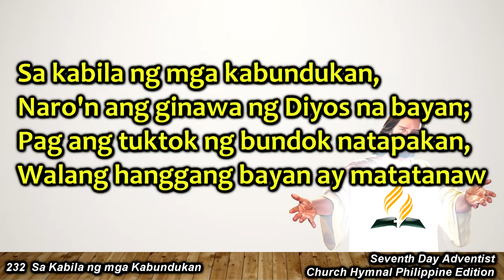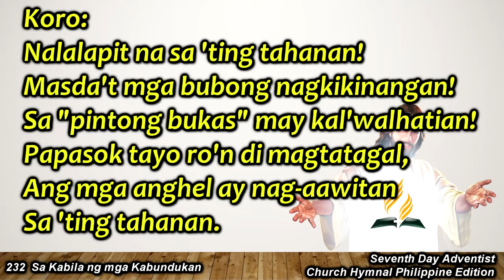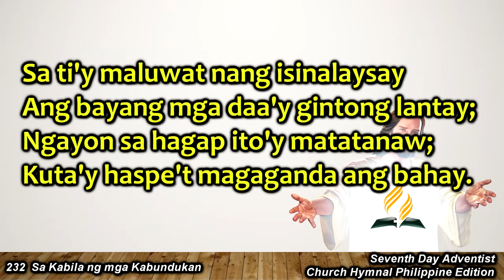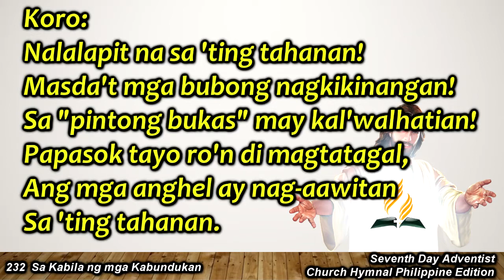SDAH 232 – Sa Kabila ng mga Kabundukan